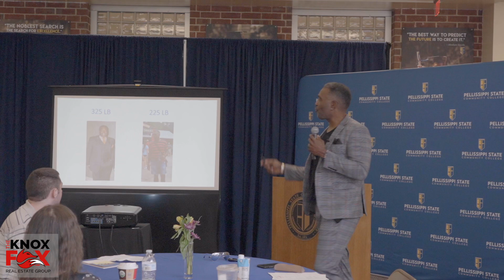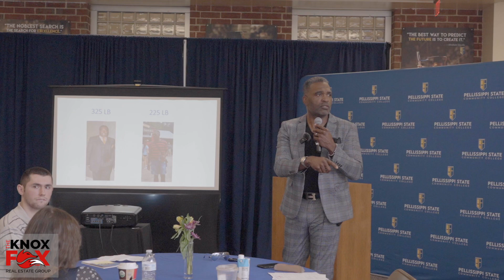Todd Kelly, Sr. | Motivational Speech | Service